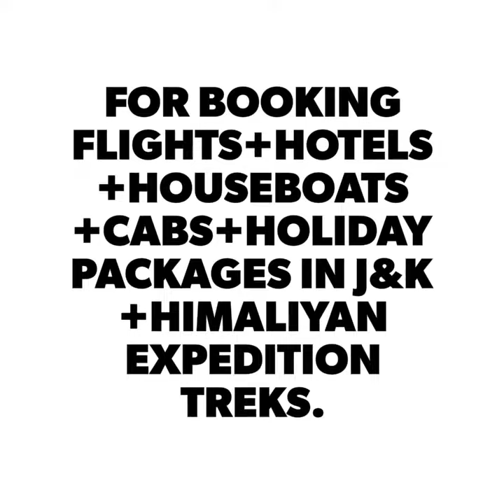SRINAGAR GROUP OF HOUSEBOATS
Travel quotes are inspiring. Yes. But do you know this feeling when you’re listening to a song and suddenly you wanna pack your bags and just leave wherever life will take you? Sometimes it’s just the music and you can’t really explain why this certain song gets you like this, but sometimes it’s also the lyrics. One line, the chorus, sometimes even just one word.“Turn the light out say goodnight no thinking for a little whilelets not try to figure out everything at once,It’s hard to keep track of you falling through the sky,we’re half-awake in a fake empire,“Listen can you hear the distance calling,Far away but will be with you soon”.visit our floating stay palaces (houseboats) visit our famous lakes of kashmir visit our paradise visit our kashmir on earth. Easy to book your memorable stays with our best houseboat properties.Stay is ours ,the choice is yours.so start booking your rooms t&c. Book kashmir houseboats Online, Get Instant Room Confirmation with Srinagar Group of Houseboats in kashmir for more info visit our online site to take care of your stay 💻 or mail at 📝 : you contact me on given no#📲:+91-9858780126,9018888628,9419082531,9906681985